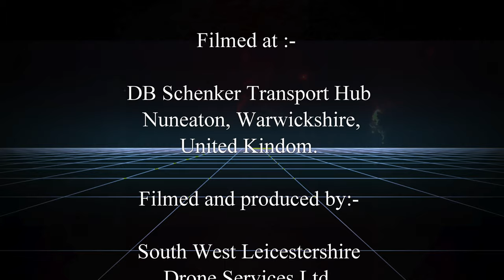Redhead Freight "Golden Truck" Film.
A film we produced for DB Schenker Transport company for the Golden truck Tour.